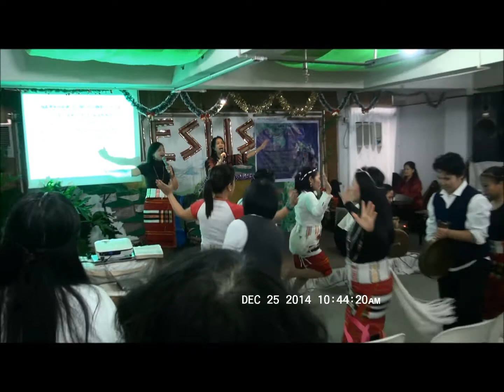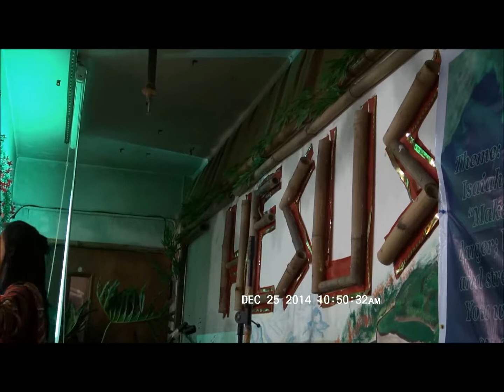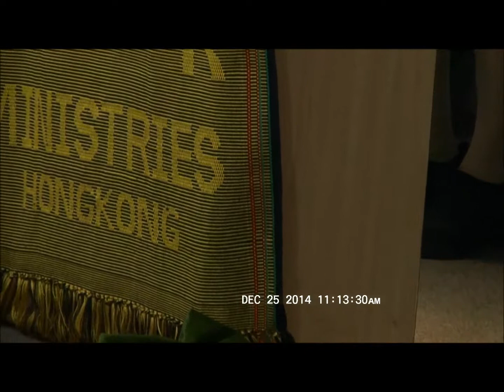SRM HKG 2014 Anniv Unplug